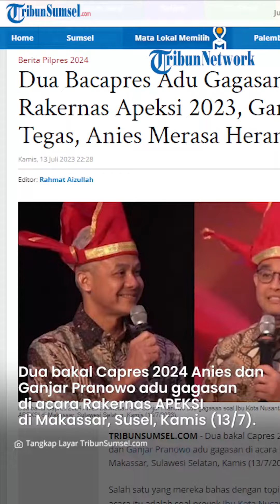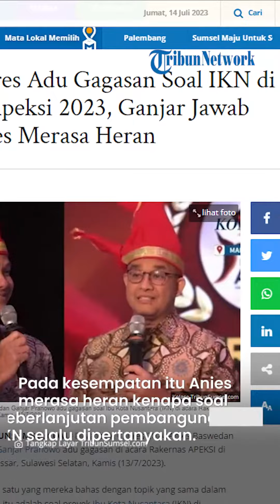Adu Gagasan Anies Baswedan dan Ganjar Pranowo Soal IKN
TRIBUNSOLO.COM - Dua bakal Capres 2024 Anies Baswedan dan Ganjar Pranowo adu gagasan di acara Rakernas APEKSI di Makassar, Sulawesi Selatan, Kamis (13/7/2023).

Salah satu topik yang dibahas adalah proyek Ibu Kota Nusantara (IKN) di Kabupaten Penajem Paser Utara, Kalimantan Timur.

Bakal capres usungan PDI Perjuangan (PDIP), Ganjar Pranowo menyatakan pembangunan IKN bukan hanya soal membangun gedung, melainkan menyangkut masa depan.

Ganjar memastikan akan melanjutkan pembangunan IKN yang sudah mulai dibangun Presiden Jokowi bila terpilih di Pilpres 2024.

Di IKN itu nantinya, kata dia, akan diberlakukan transportasi dengan nol karbon, dalam arti tidak ada polusi serta pengolahan sampah yang modern.

Sementara itu, bakal capres usungan Koalisi Perubahan, Anies Baswedan yang menjadi pembicara setelah Ganjar Pranowo juga menanggapi soal IKN.

Dalam kesempatan tersebut, Anies sebenarnya tidak langsung menjawab pertanyaan secara jelas dan detail soal proyek IKN.

Dia lebih memilih menjawabnya dengan kata-kata kias.

Anies menegaskan apabila proyek IKN memiliki perencanaan yang baik dan berdampak bagi masyarakat Indonesia pasti akan jalan terus.

Pada kesempatan itu Anies merasa heran kenapa soal keberlanjutan pembangunan IKN selalu dipertanyakan.

VP: TEGAR